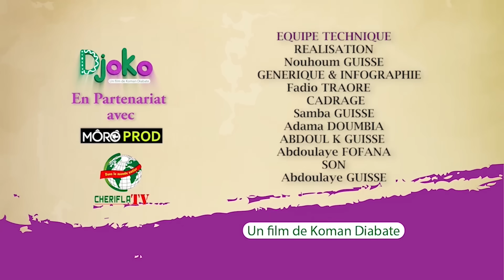Djoko - Episode 688 - Série